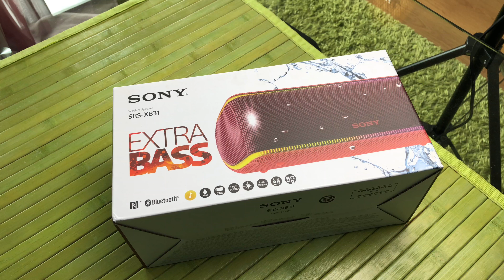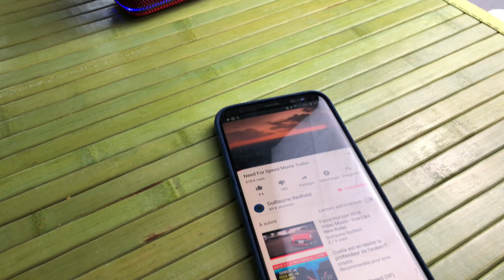2018 Wireless Bluetooth Speaker | Sony SRS-XB31Test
Sony EXTRA BAS Wireless Speakers SRS-XB31 Red